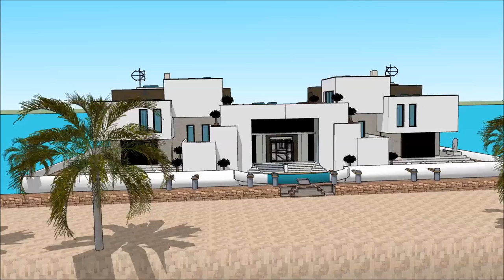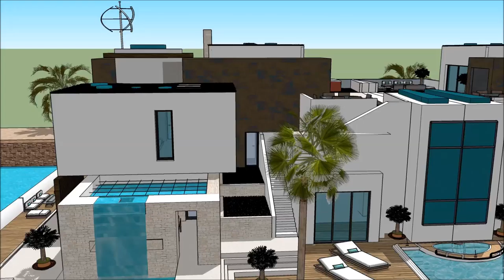Sims freeplay house ideas one story youtubers house 6 bedroom house villa Exhibition and expo Luxur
The houseboatzania launching an innovative high-end luxury yacht houseboat home design potentially as a display of in Sims of the Sims freeplay house ideas one story youtubers house 6 bedroom house villa Exhibition and expo  Luxur.

The collection of sims concepts - Houseboatzania of Sims freeplay house ideas one story youtubers house 6 bedroom house villa Exhibition and expo  Luxur consists of high luxury and architectural art pieces in minimalism combined with living on the waterfront of the harbour of

The sims houseboat yacht design has the basis to sustain living with high standards and contemporary structural design at Sims freeplay house ideas one story youtubers house 6 bedroom house villa Exhibition and expo  Luxur with numerous of prospects for excessive living and celebrating the desire of life worldwide: